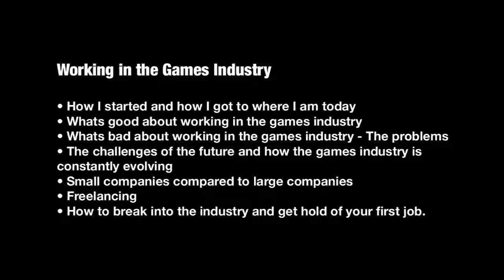Sjoerd De Jong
Guest Lecture